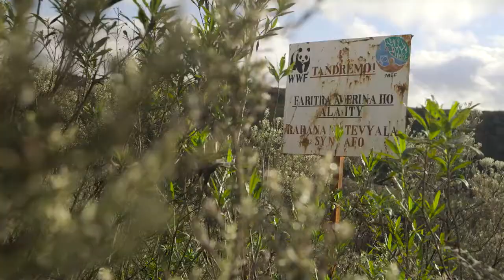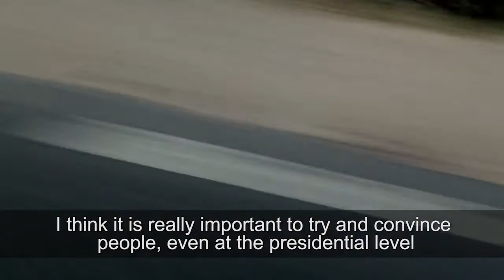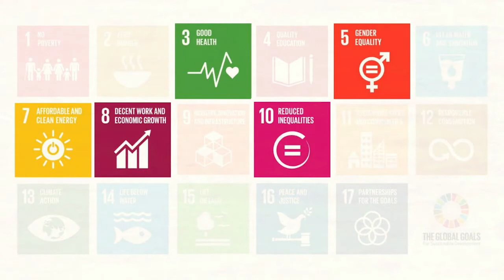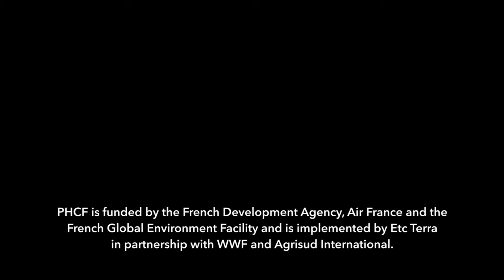Episode 2: Madagascar (REDD+ and the future of African Forests)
The video highligts the challenges Madagascar faces vis-à-vis deforestation, and how REDD+  can contribute to reducing deforestation if local communities are engaged in the process. REDD+ has become an essential part of national conservation  strategies in Madagascar with the REDD+ mechanism being introduced into the country via pilot projects in protected areas covering over 1.7 million hectares of the island.

The video highlights one of the principal causes of deforestation —slash-and-burn agriculture driven by both subsistence and economic pressures—as well as collection/exploitation of timber and non-timber forest products. It is also shows the importance of building and leveraging equitable, effective environmental governance structures and processes to reduce deforestation and forest degradation in the country.